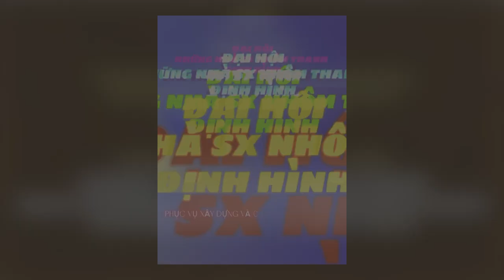Đại hội những nhà sản xuất nhôm định hình 2024 - 2029